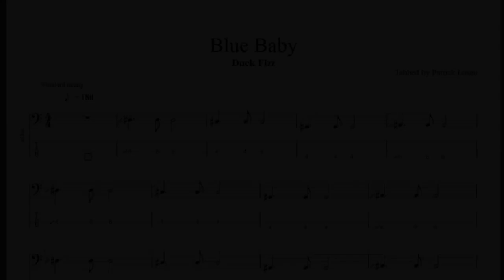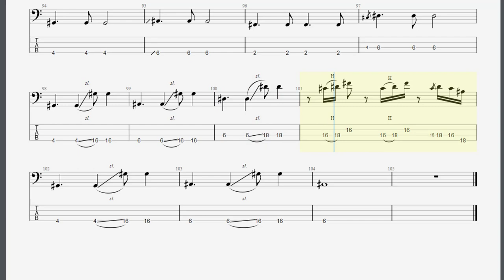Duck Fizz - Blue Baby | Bass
Bass Standard E

Duck Fizz - Blue Baby